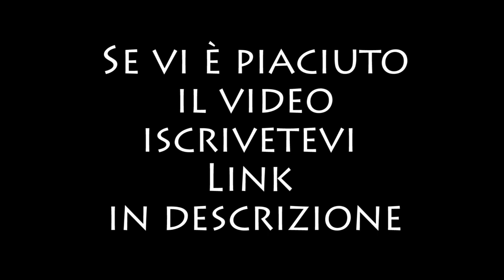Recupero acqua piovana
Link canale Roberto Caravella

(Autoproduzione)

(Quello che vi pare)

(Spiritualità crescita personale)

(Attualità notizie)

(Libri audiolibri PDF)

Ridiamo Burraskamente 😂
chiedere link per entrare
(Battute umorismo)